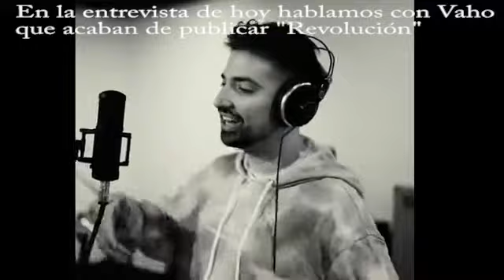ENTREVISTA A VAHO "Una canción ha de ser sencilla para el oyente y transportarle a sus vivencias"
En la entrevista de hoy hablamos con el grupo Vaho quienes acaban de publicar "Revolución". Con ellos tratamos lo que ha supuesto este nuevo renacer como grupo y cómo se han sentido en esta nueva aventura. Además ahondamos en la profundidad de sus letras donde el concepto visual unido al lírico es importante para ellos así como el ir dejando mensajes ocultos en las canciones.